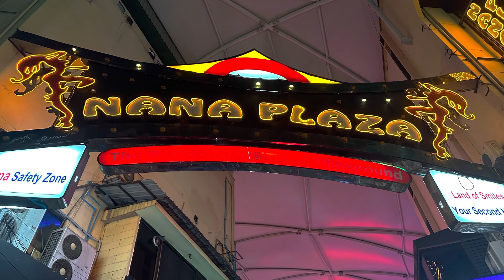Rupy's Break From Reality: Episode 37 - Red Lights in Bangkok. And James Bond...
The one with more Bond locations. And the red light district...